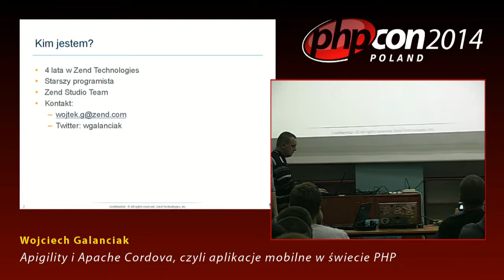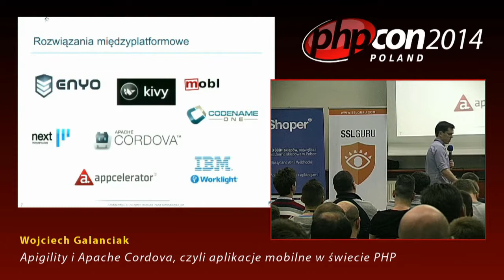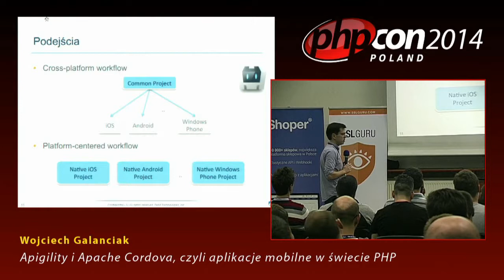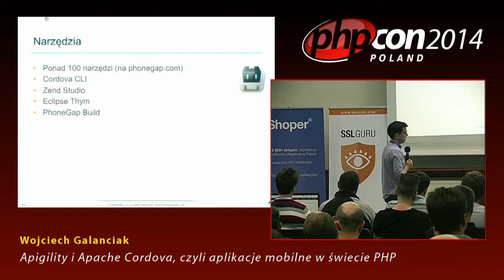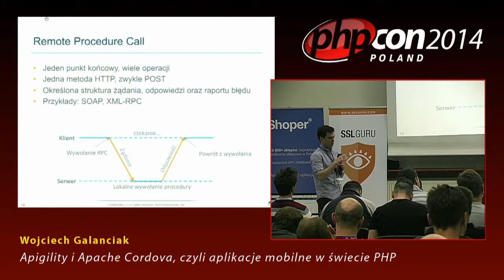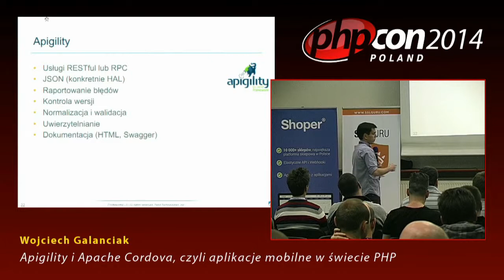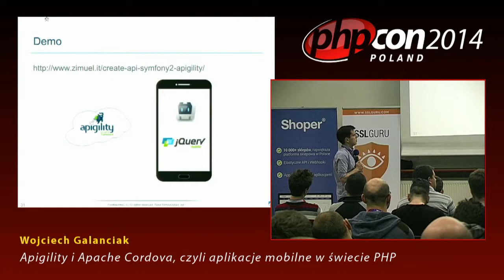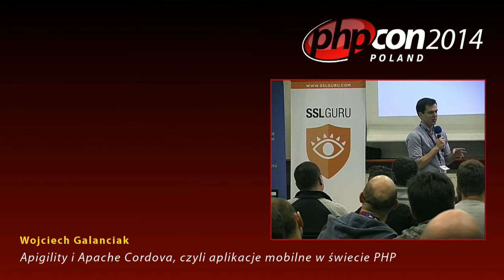Wojciech Galanciak: Apigility i Apache Cordova, czyli aplikacje mobilne w świecie PHP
Potrzebujesz mobilną wersję już istniejącej aplikacji webowej? A może musisz zbudować ją od zera, a nie znasz żadnych rozwiązań natywnych? Podczas prelekcji zaprezentuję jedno z rozwiązań tych problemów. Skupię się na dwóch technologiach, Apache Cordova, platformie do budowania aplikacji mobilnych za pomocą HTML5, CSS i Javascript, oraz Apigility, rozwiązaniu ułatwiającym budowanie oraz utrzymanie dobrze zaprojektowanego API. Obejmie ona zarówno prezentację obu rozwiązań, jak i budowę przykładowej aplikacji (kilent-serwer) za pomocą Zend Studio.